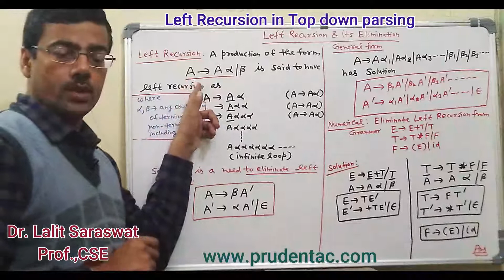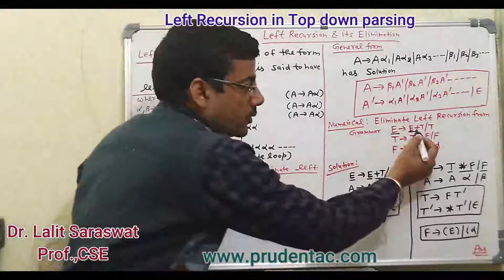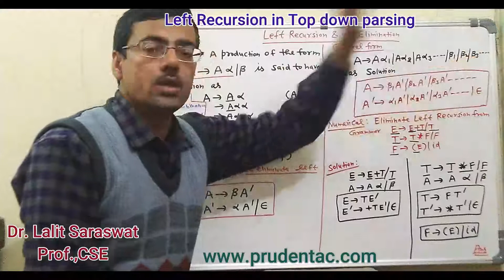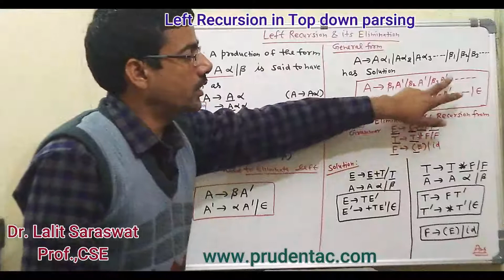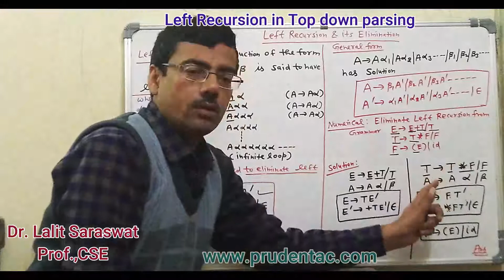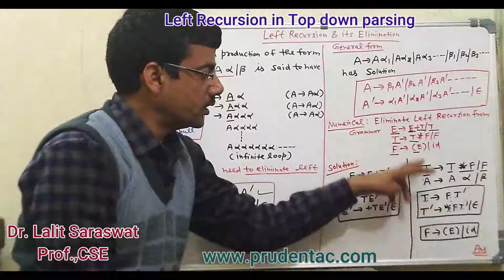Left recursion and its elimination | left recursion in simple steps | left recursion in hindi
A production of grammar is said to have left recursion if the leftmost variable of its RHS is same as variable of its LHS. A grammar containing a production having left recursion is called as Left Recursive Grammar